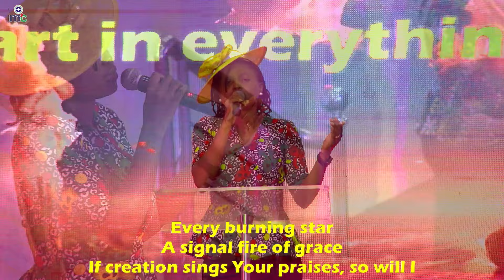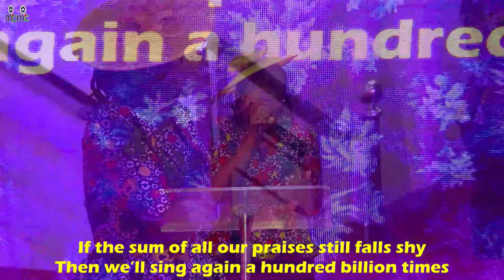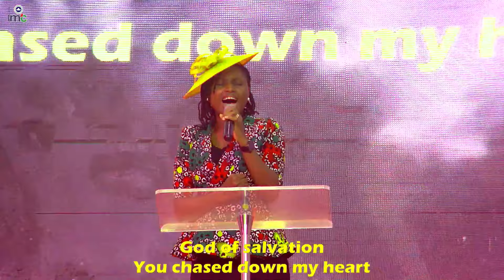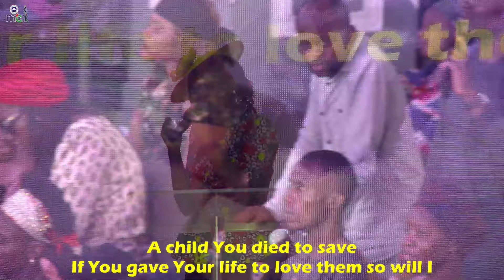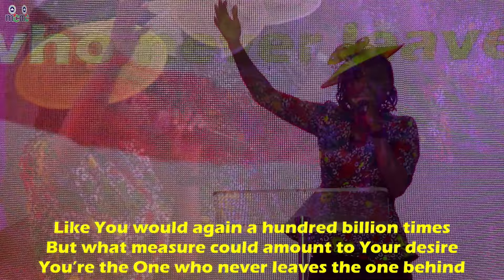So Will I cover by Bolanle Komolafe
RCCG MC MINISTRATION